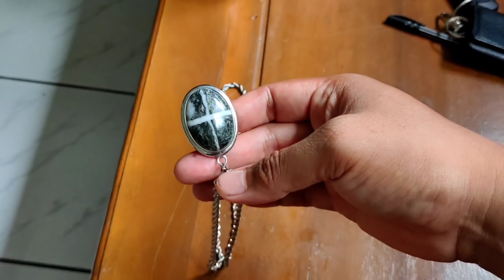Teko,gelas dan nampan antik terbuat dari bahan giok hitam